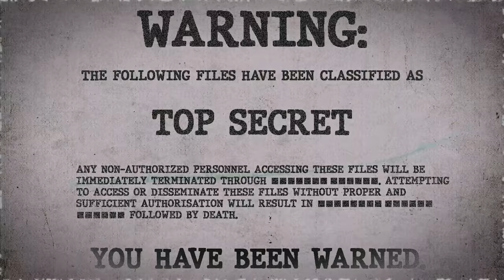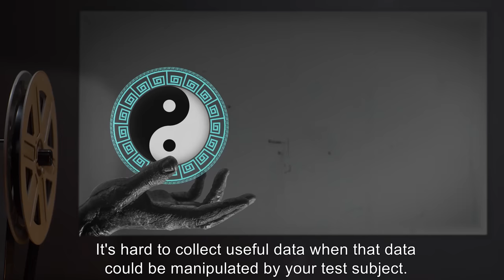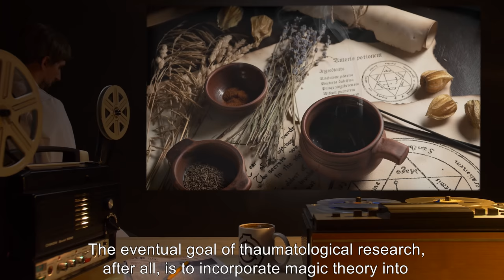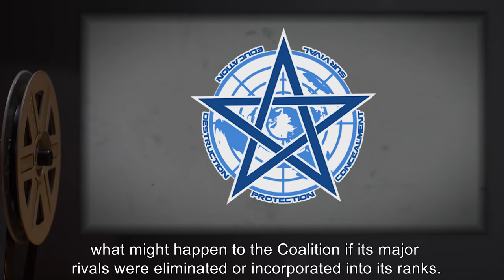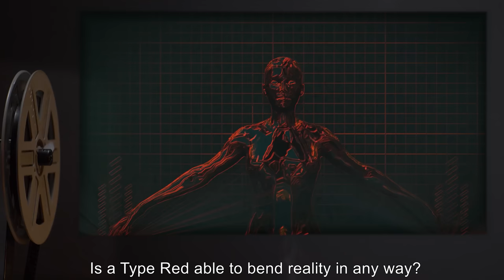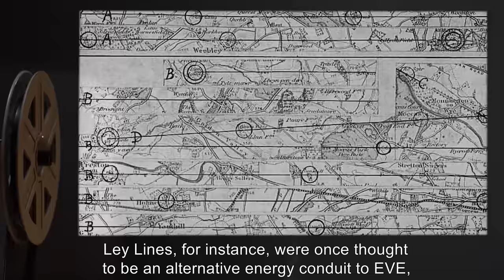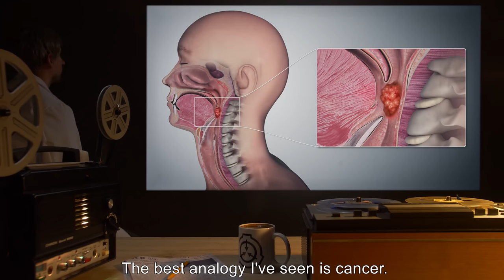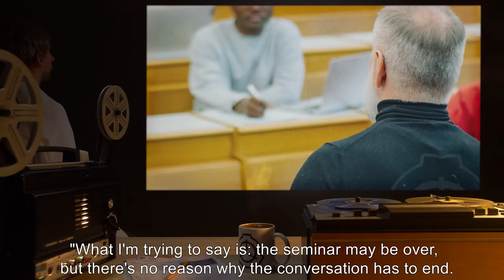Transcript Of A Lecture By Professor [REDACTED]: Conclusion, Q And A (SCP Orientation Tales)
Today Researcher R. will be reviewing another transcript of a lecture given by Professor [REDACTED] in which he addresses questions from the audience.

Excerpt:

“Whenever I imagine magic, I think of old guys in robes, holding staves and wands and stuff like that. Did you guys ever use any of that stuff?
I've got my ceremonial robes, hat, and staff in my office. Interesting fact: the wizard's stave originates not only from the very practical walking stick, but also from the staff used to mark time in ancient shamanic rituals. The idea of the magic wand, I think, probably originates from the practice of using live cuttings from trees in ceremonial practices.”

and released under Creative Commons Sharealike 3.0. Contributor: DrClef

Author: Pauloleong2002